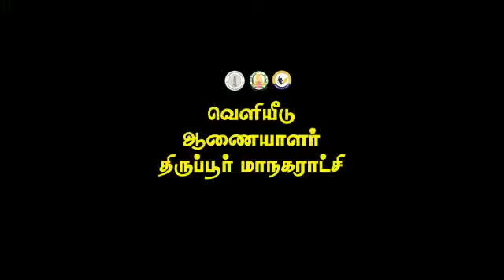MEGA JOB FAIR FESTIVAL 2023 - UG Student video